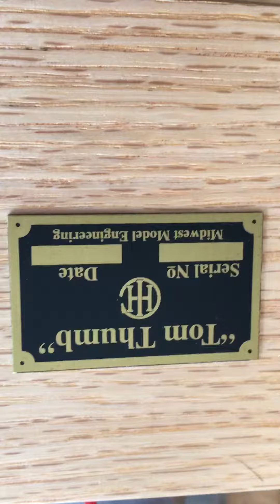Tom Thumb Midwest Model Engineering Nametag July 29, 2019